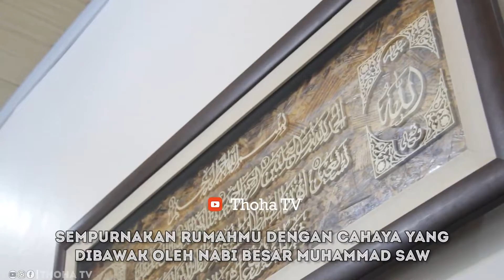CAHAYAKAN RUMAHMU DENGAN CAHAYA YANG DIBAWA OLEH RASULULLAH | Ustadz Ahmad Idris Kailani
Jadikan Rumahmu bercahaya dengan Cahaya yang Dibawa Oleh Rasulullah, caranya dengan memperbanyak sholat sunnah, dzikrullah dan sholawat kepada Nabi Muhammad SAW...

Dukung Terus Akun Dakwah Kami melalui :
INFAQ PENGEMBANGAN DAN OPERASIONAL THOHA TV
Bank Mandiri
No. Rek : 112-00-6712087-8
Kode Bank : 008
a/n : ACHMAD IDRIS.THOHA TV

Insya Allah dana yang anda donasikan akan  digunakan untuk operasional dan pengembangan Media Da’wah Thoha TV